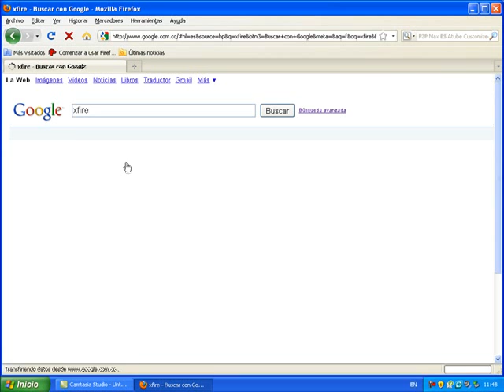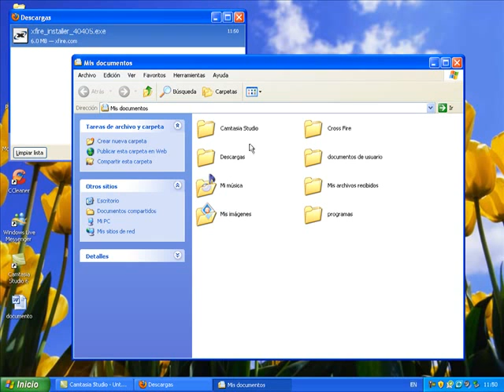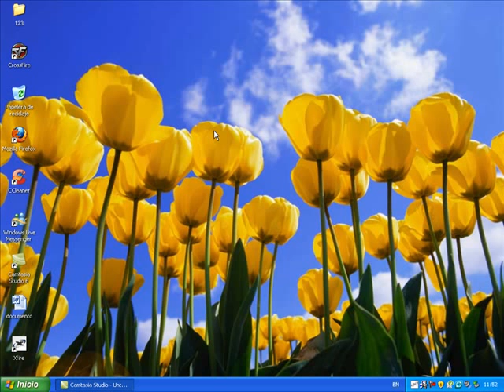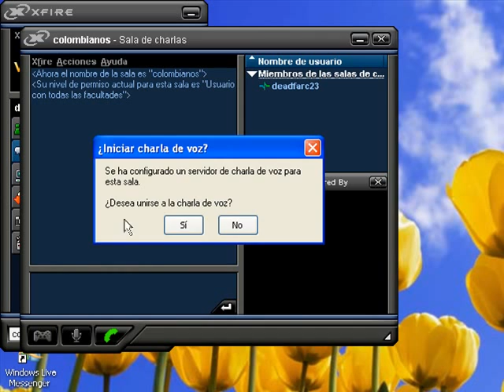xfire clan colombianos, entra ya @ colombianoscrossfire.es.tl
este es el tutorial que trata sobre como usar el progrma xfire, el cual sirve para hablar por voz y asi ahorrarnos el tiempo de escribir en el chat de crossfire, recuerden que xfire ES UN PROGRAMA DE USO OBLIGATORIO PARA EL CLAN, asi que ponte pilas a descargarlo y usarlo, disfrutenlo.

hecho por Deadfarc
info  colombianoscrossfire.es.tl